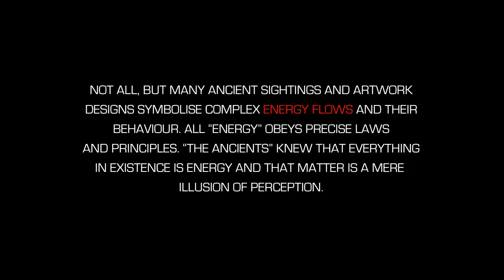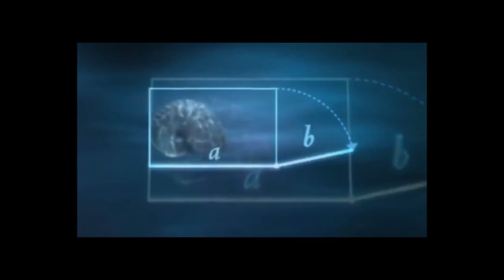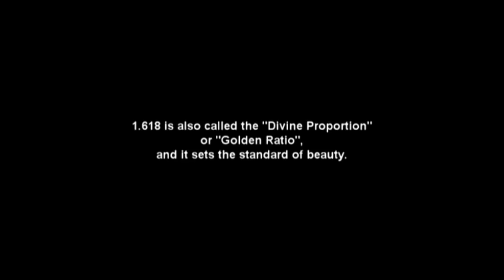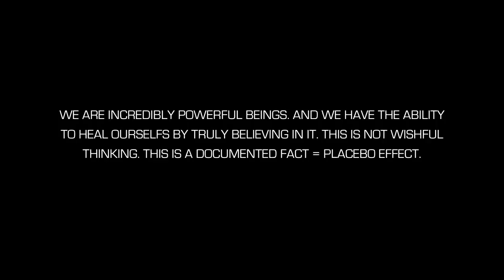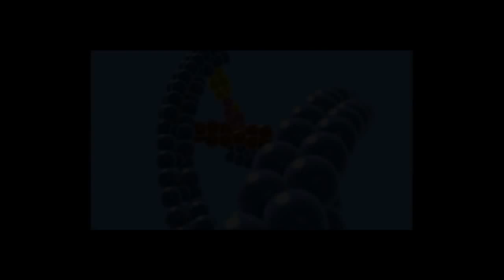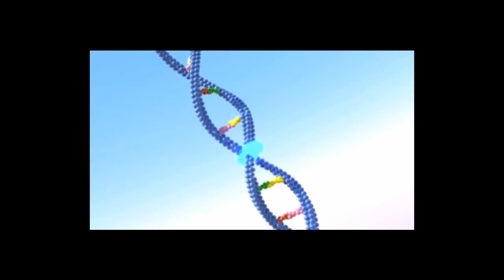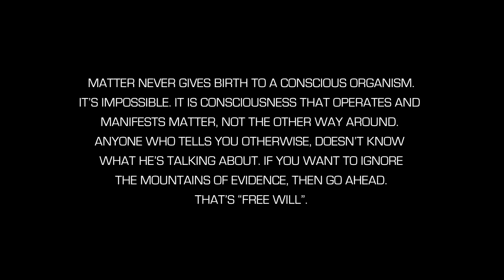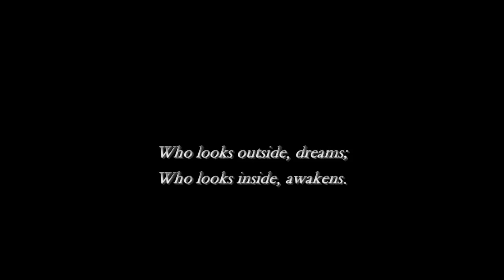Ancient Knowledge Pt 2 Fibonacci Sequence, Golden Ratio, Phi in Nature, DNA, Fingerprint of God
Solving ancient mysteries Part 2. "The Ancients" knew much more than given credit for regarding Life, The Universe, Astronomy, Advanced Mathematics, Magnetism, Healing, Unseen Forces etc.
Encoded knowledge is information that is conveyed in signs and symbols and we can find this knowledge all over the world. All these ancient sightings and geometric patterns (Sacred Geometry) symbolise unseen forces at work. We are being lied to by the media. Modern archaeologists don't know what they're talking about. "The Ancients" were not stupid or primitive. We just failed to de-code this knowledge conveyed in signs, symbols and ancient artwork. This kind of information is kept hidden from the public.

Scientists dont know what holds the universe together, the answer is sound and unseen forces. Matter is governed by sound frequencies. There is much more to life than we can perceive with our 5 senses. The question then becomes "who or what governs unseen forces?" What is behind the symmetry throughout nature? (Golden Ratio, Phi, Fibonacci Sequence etc.) It simply cant be just coincidence, in my opinion there is an intelligent mind / consciousness behind all this that keeps it all together.